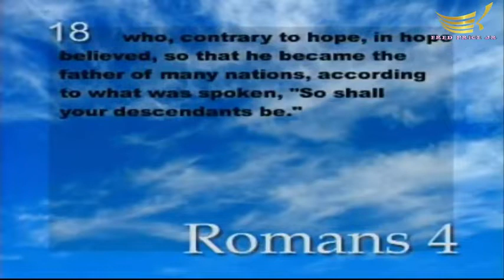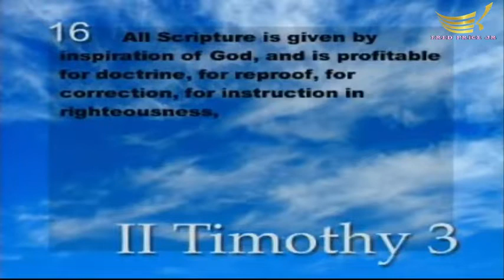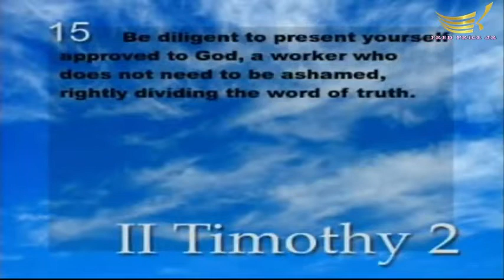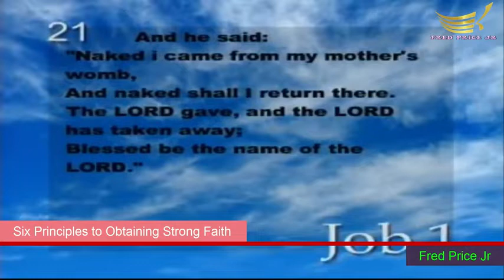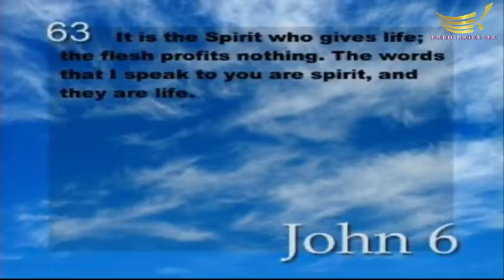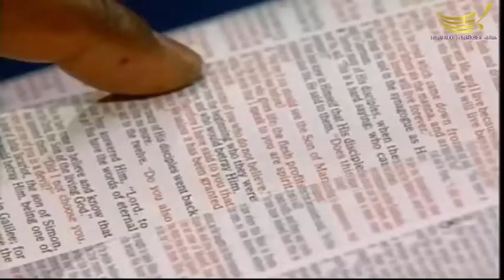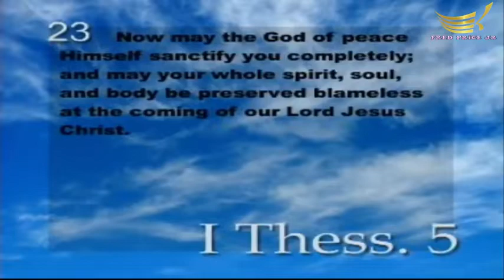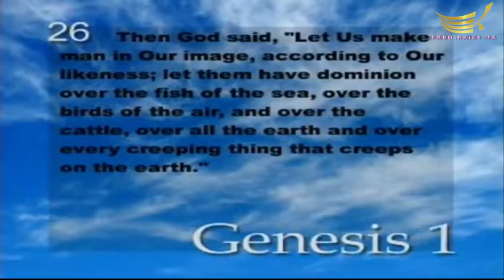Six Principles to Obtaining Strong Faith - Part 1 II Frederick K C Price 2022